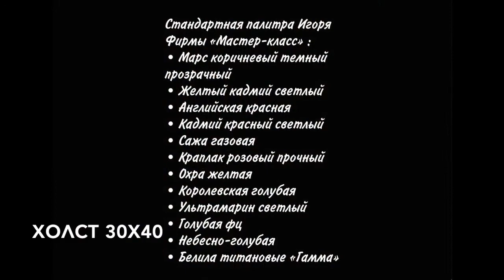Video lesson "Still Life: Glass, Silver Cup and Glass of Champagne". Artist Igor Sakharov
Official resources of the artist Igor Sakharov

For the purchase of video lessons;

Personal page of Igor Sakharov

Igor's personal number

Igor Sakharov's public page